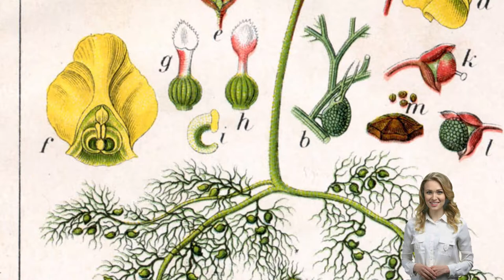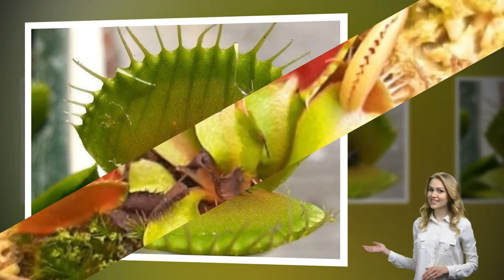🔱6 Loài Cây Ăn Thịt '' Đáng Sợ '' Được Ngụy Trang Bởi Vẻ Đẹp Kiêu Sa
6 Loài Cây Ăn Thịt '' Đáng Sợ '' Được Ngụy Trang Bởi Vẻ Đẹp Kiêu Sa
Khi nghe đến tên của loài cây này thì ai cũng có thể hiểu rằng đây là loài cây ăn thịt khổng lồ giống như trong những bộ phim khoa học viễn tưởng. Nó ăn tất cả mọi thứ tiếp xúc với nó, kể cả con người.
💁 Kết nối với mình nhé:
© Bản quyền thuộc về  VI DIỆU CHANNEl , vui lòng không reup dưới mọi hình thức.